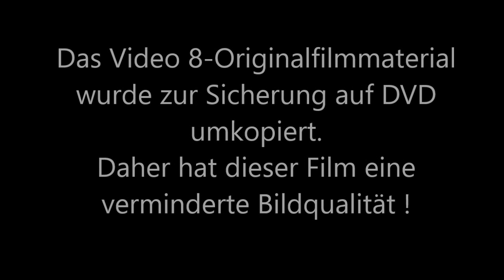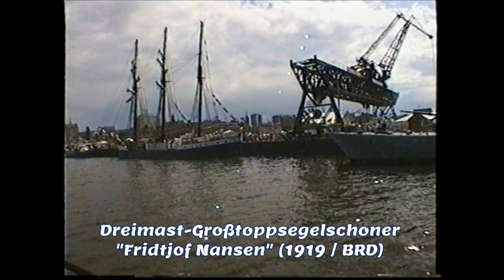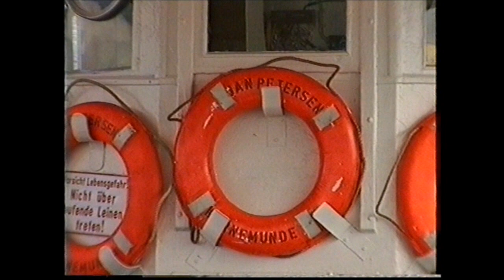Hafenrundfahrt von Warnemünde nach Rostock und zurück im Jahr 1993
Impressionen einer Hafenrundfahrt von Warnemünde, Alter Strom, nach Rostock, Stadthafen, während der Hanse Sail im August 1993. -- Impressions of a harbour cruise from Warnemünde, Alter Strom, to Rostock, city harbour, during the Hanse Sail in August 1993.

Musik "Digital Ghosts" - Unicorn Heads / "Six Seasons" - Unicorn Heads / "Blue Mood" - Robert Munzinger / "To Loom Is to Love" - Mini Vandals / "Out On My Skateboard" - Mini Vandals / "Les-ly" - Mini Vandals / "Society's Dream" - Mini Vandals / O-Ton Bordfunk